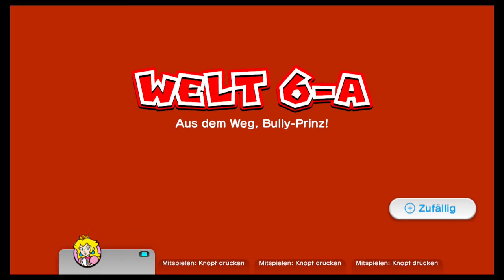Super Mario 3D World # 16 Fischi singt zu Helene Fischer :P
Ja meine Fische haben einfach das Video gestartet als ich am singen war :P GG Fische nice Job! Also hört euch nicht mein Gesinge an :D !

Das ist nochmal Part 16 vom Game Super Mario 3D World

Hier kommt mein Zeugs:
Headset:

Habt noch einen schönen Tag
Liebe Grüsse euer Fischi und seine Fischfreunde